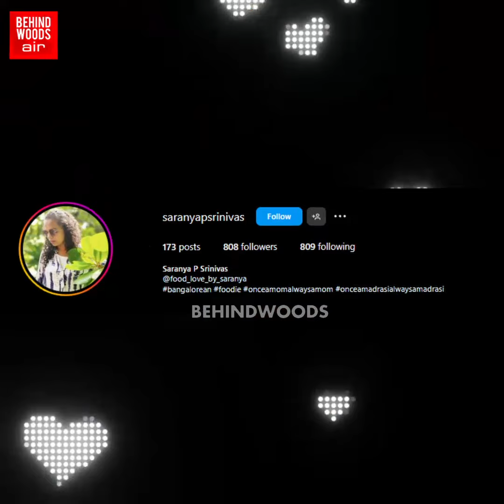'இன்னும் கொஞ்ச நேரத்துல போயிடுவியா மா..!' Train கதவு மூட மூட கலங்கிய அப்பா..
'இன்னும் கொஞ்ச நேரத்துல போயிடுவியா மா..!'
Train கதவு மூட மூட கலங்கிய அப்பா..
சென்னை சென்ட்ரலே emotional-ஆன நொடி!